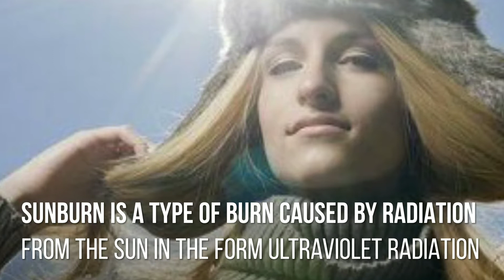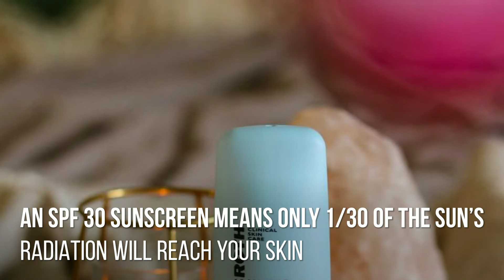Sunscreen facts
1 minute educational video